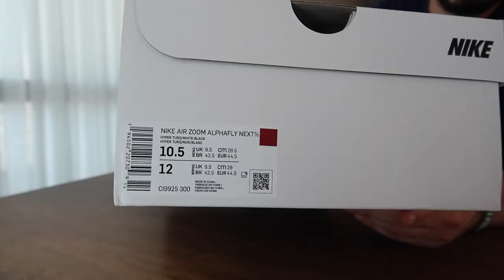DERECE YAPILARAK HAK EDİLEN AYAKKABIYI ALDIM ! NİKE AİR ZOOM ALPHAFLY NEXT% KOŞU AYAKKABISI !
yol yarış koşu ayakkabısı nike air zoom alphafly next% inceleme ve kutu açımı